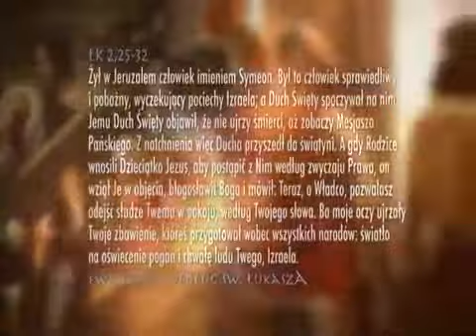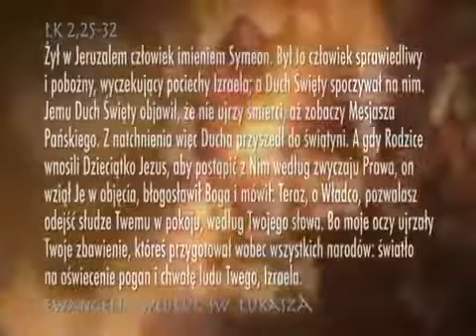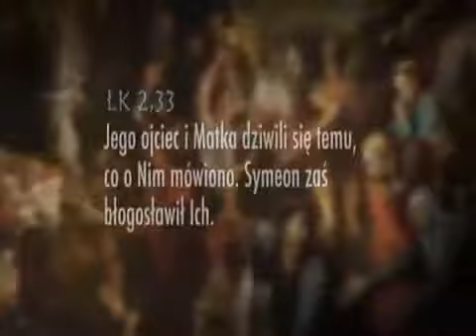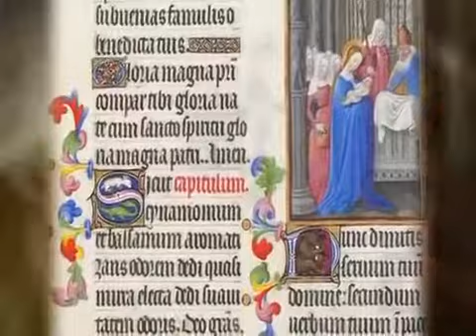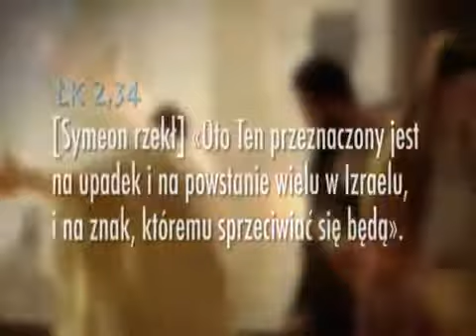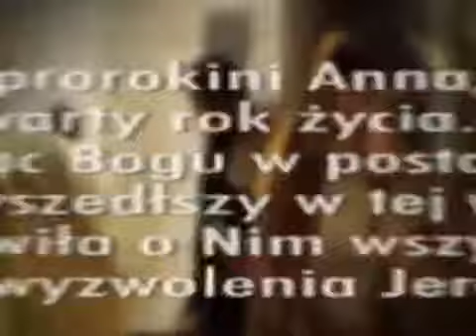Biblijna lekcja religii. Odc. 20 Symeon i Anna ostatni prorocy Starego Testamentu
Dwoje szanowanych i religijnych Żydów: Symeona i Annę poznajemy, gdy Maria i Józef przynoszą maleńkiego Jezusa do świątyni w Jerozolimie. Dziś dzień ten upamiętnia Kościół świętem Ofiarowania Pańskiego. Dlaczego jednak sam fakt ofiarowania pierworodnego schodzi na plan dalszy, a ewangelista skupia się na słowach wypowiedzianych przez Symeona i Annę?